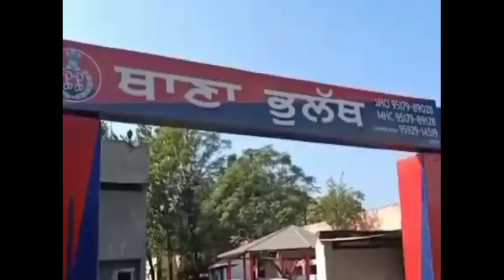ਭੁੱਲਥ ਪੁਲਿਸ ਵੱਲੋਂ 12 ਪੇਟੀਆਂ ਨਾਜਾਇਜ਼ ਸ਼ਰਾਬ ਦਾਦੋਸ਼ੀ ਕਾਬੂ। ਕਨੂੰ ਭੁੱਲਥ ਦੀ ਵਿਸ਼ੇਸ਼ ਰਿਪੋਰਟ